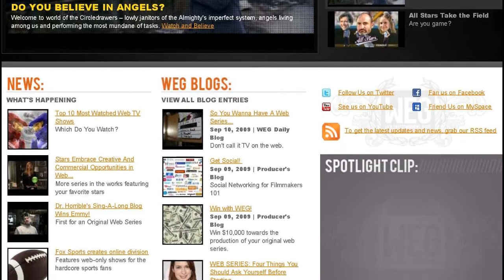Online Management Software Systems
David Stagg, Creative Director and Team Manager with Schipul - The Web Marketing Company discusses Tendenci online management software as well as Drupal and Wordpress.